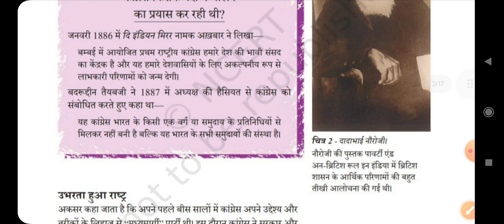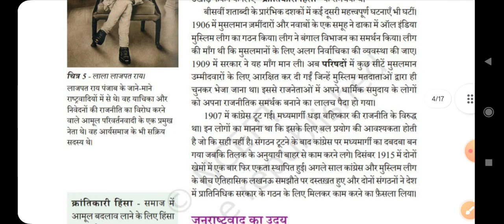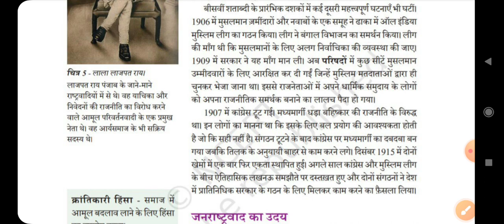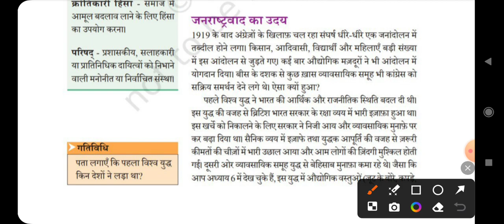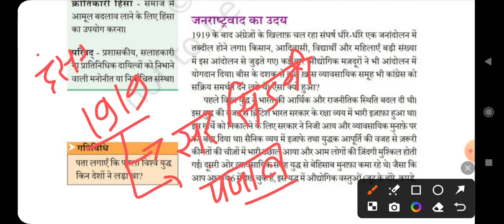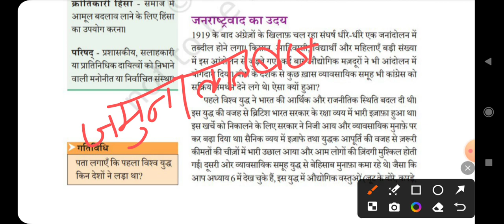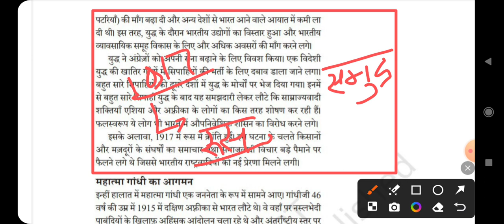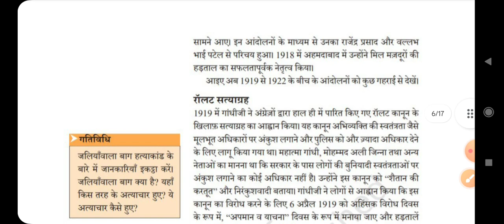gk for all exam 👍sscgd2023